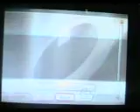Watch Us Fail Subspace Emissary (2P) on Intense part 10.2